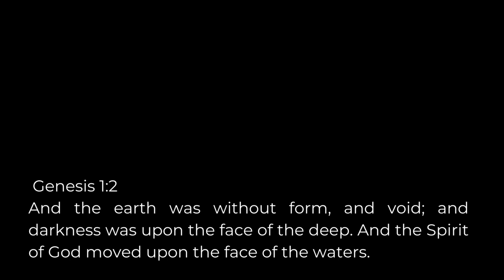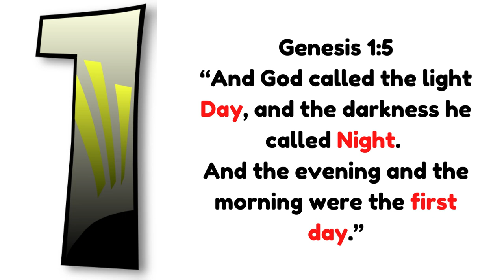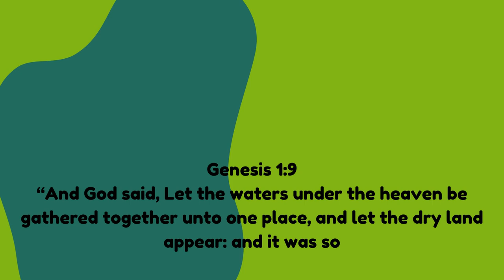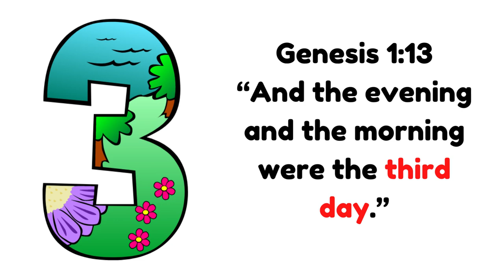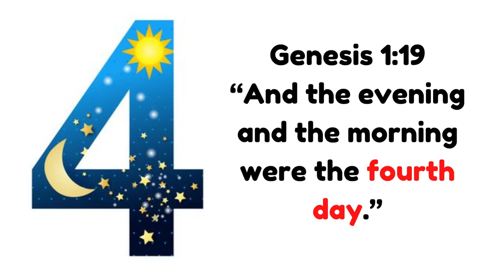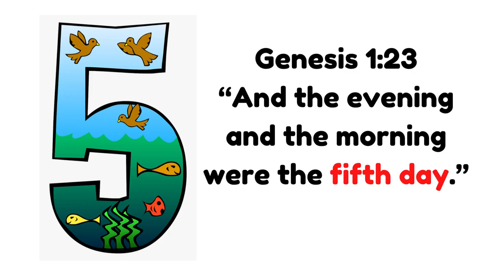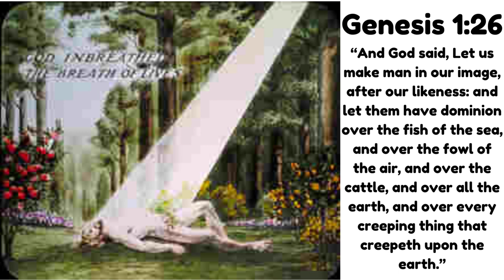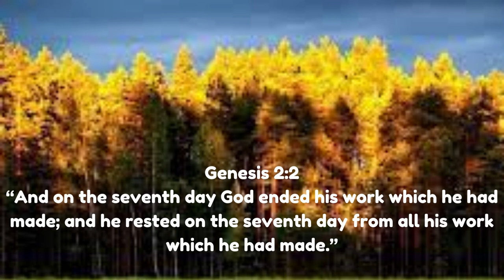The Story of the Creation, Genesis 1 and 2: 1 - 3 | KJV | EDM 3369 Vlogs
Let's try to recall and relive the story of the Creation.  Many versions from different cultures have evolved through the years.  Having surpassed generations from varied timelines, still we find the strengthened faith in the Maker, the Creator of all the things we see around us and read about every now and then even from, perhaps to some of us, our mother's womb.  King James Version may be difficut to understand at first, but it is the only way that we may stablish our connection to the olden days when the world started.  From the Old Testament, the first book, Genesis, we shall start nurturing how the world began in Chapters 1 and 2, verses 1 to 3 only.

the creation
the creation in seven days
how the world began
Genesis 1

This channel was conceived at a time unexpected, and initially created to come up with fun and leisure between life and work.
To make life enjoyable, integration has to be a part of the process.  Arts, Crafts, Food Preparation, Music, Travel and Leisure, spiritual sharings were added. To give the acquisition of knowledge a break from technicalities, subjects are presented.
Motivational, inspirational, and spiritual thoughts are also shared in this channel to remind our people of values that would surely be taken by them as they embark on the outside world.
Sharing updates especially from YouTube became a part of learning by co-YouTubers  and other content creators.

EDM 3369 Vlogs